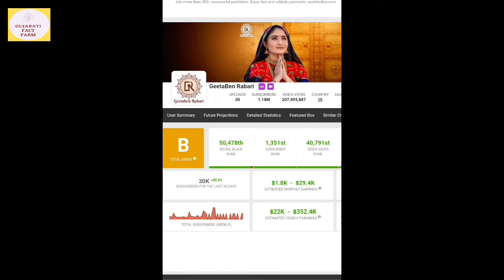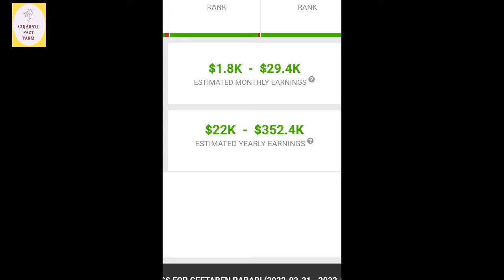ગીતાબેન રબારી youtube માંથી કેટલા રૂપિયા કમાય છે/geetaben rabari/gitabenrabari new/geeta rabari song